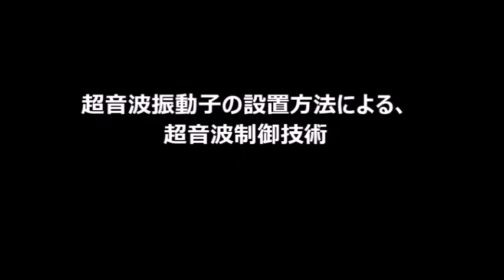脱気ファインバブル発生液循環装置の動画（超音波洗浄セミナー：超音波システム研究所）